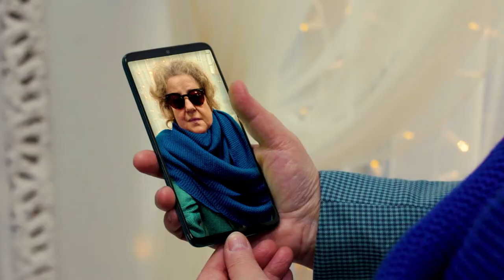Связь поколений. Выпуск 3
Каким новостям можно верить, а где самый настоящий фэйк. Если у вас нет ответа, то в этом выпуске «Связи поколений» мы расскажем, как это сделать

Так же вы узнаете:

- Пруф. На нём сидеть или его поджигать. Что же такое эти пруфы?

- Лайки, лойсы и фолловеры. Что это за звери и где они обитают?

Связь поколений - это совершенно новое шоу, в котором мы расшифруем современные сленговые выражения. Благодаря программе вы поймёте, что же значат такие слова, как «лол» или «изи», для чего нужны и как следовать трендам.